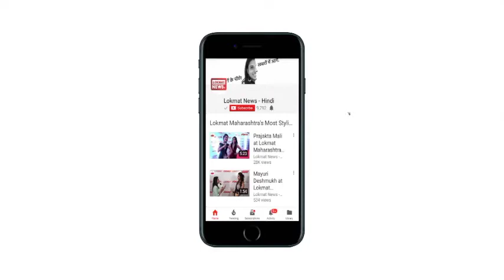इंदौर: मामा ने 8 महीने की भांजी का किया रेप, कोर्ट में वकीलों ने की पिटाई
दूधमुँही बच्ची के साथ रेप कर हत्या करने वाले आरोपी को पुलिस ने गिरफ्तार कर लिया है. आरोपी रिश्ते में बच्ची का मामा लगता है. उसने बच्ची की माँ से बदला लेने के लिए इस कृत्य को अंजाम दिया.वही कोर्ट में पेश करने के दौरान वकीलों ने  आरोपी की जमकर पिटाई कर दी।